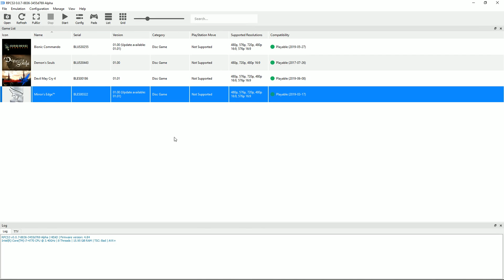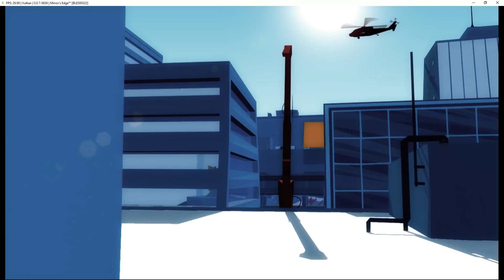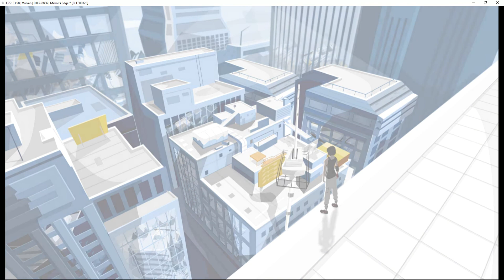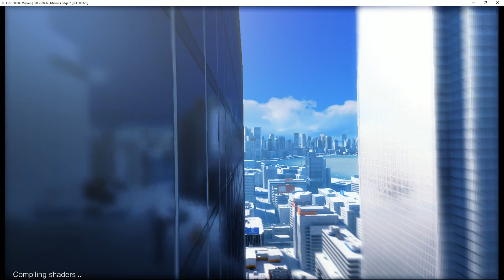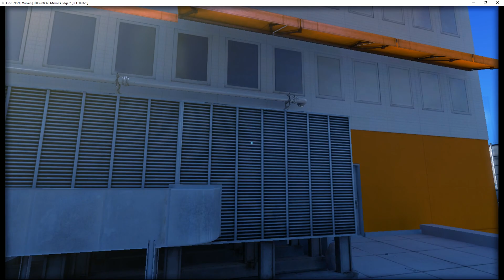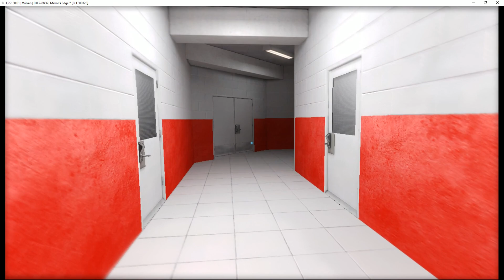Mirror's Edge (Vulkan) | RPCS3 Emulator 0.0.7-8836 | Sony PS3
Mirror's Edge (EUR) running on a Windows PC via the RPCS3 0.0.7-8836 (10/07/2019) PS3 emulator.  Download the emulator from our site: